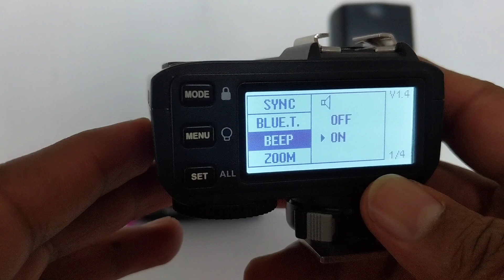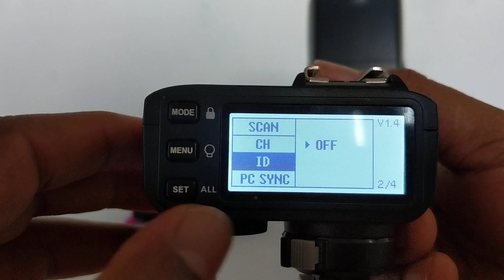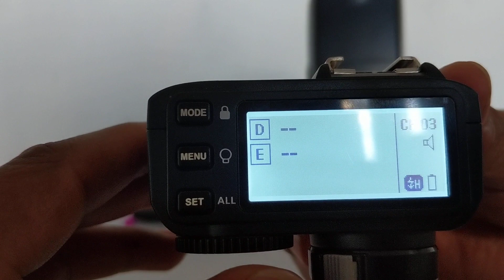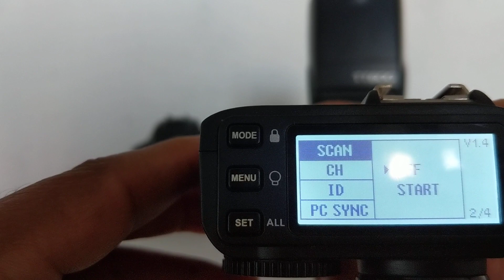Godox X2T Troubleshooting: Common Problems Solved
Common problems with the Godox X2T flash trigger can be frustrating, but they are often easily solved. This video will guide you through the most frequent issues and offer practical solutions to get your setup working flawlessly